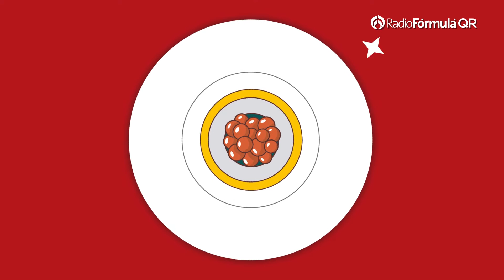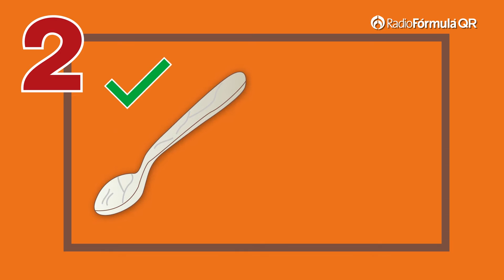Año Nuevo | Cap 45 | El mundo en un bocado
Acompaña a los integrantes de Elmundoenunbocado a celebrar el año nuevo con un programa lleno alegría.

Esto y más, cada sábado en punto de las 13:00Hrs, (horario de invierno)